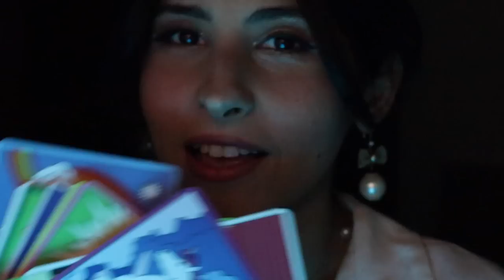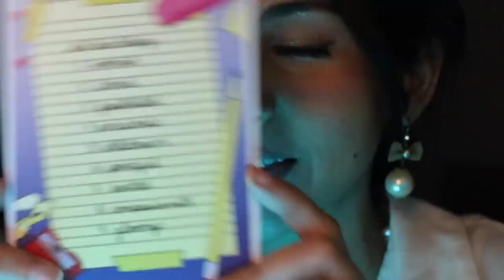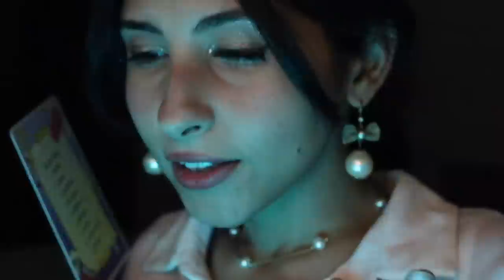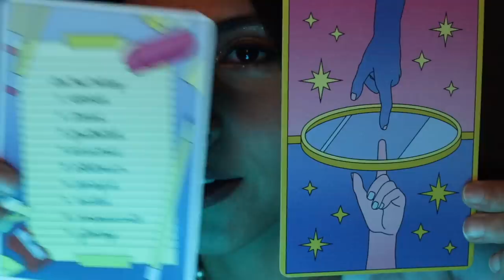ASMR Arabic English سكرتيرة تحكي معاك ASMR Secretary likes to chat with you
اهلا فيك في صالون لينا.

0:00 intro

Furthermore, many of those who have experienced ASMR during these and other comparable encounters with a service provider report that watching an "ASMRtist" simulate the provision